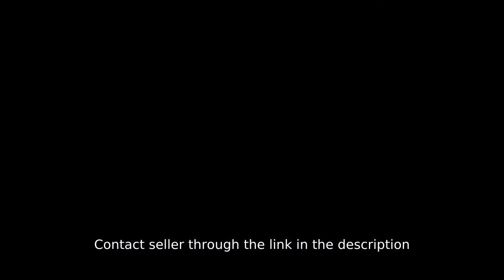Affordable THALIA SF house of BRIA HOMES for OFW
House Type: Single Detached House
Number of Bedrooms: 3
Number of Bathrooms: 1
Floor Area in sqm: 45 sqm.
Lot Area in sqm: 81 sqm.
Number of Car Parking Spaces: 1